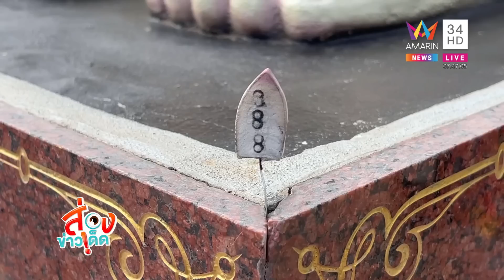หนุ่มดวงเฮง จ้างคณะเชิดสิงโตแก้บนส้มฉุน ได้โชคหลักแสน